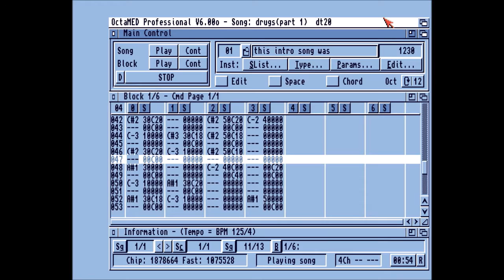Alien Bash 2 Intro Music - Amiga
Intro Music from the title screen and a mod playthrough of the track from Alien Bash 2.

The mod files are available (along with all the source code, which is fantastic)